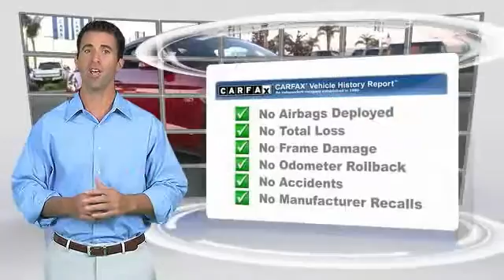2018 Ford Mustang HEMET BEAUMONT MENIFEE PERRIS LAKE ELSINORE MURRIETA R180262U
2018 Ford Mustang GT FASTBACK

GOSCH FORD HEMET PROUDLY SERVING HEMET, BEAUMONT, MENIFEE, PERRIS, LAKE ELSINORE, MURRIETA, AND SURROUNDING SOUTHERN CALIFORNIA LOCATIONS. THIS 2018 Ford MUSTANG IS EQUIPPED WITH A 5.0L 8-Cyl Engine, AUTOMATIC TRANSMISSION, AND RECEIVES AN ESTIMATED 15 City/24 Hwy MPG. GOSCH FORD HEMET 150 CARRIAGE CIRCLE HEMET CA 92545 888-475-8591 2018 Ford MUSTANG GT FASTBACK Gosch Auto Group is honored to present a wonderful example of pure vehicle design... this 2018 Ford Mustang GT only has 694 miles on it and could potentially be the vehicle of your dreams! When you purchase a vehicle with the CARFAX Buyback Guarantee, you're getting what you paid for. The Ford Mustang GT will provide you with everything you have always wanted in a car -- Quality, Reliability, and Character. This is about the time when you're saying it is too good to be true, and let us be the one's to tell you, it is absolutely true. You can finally stop searching... You've found the one you've been looking for. Please contact the Gosch Auto Group for more information. Stock #: R180262U | VIN: 1FA6P8CF8J5109126 | 2018 Ford Mustang GT Fastback Gosch Ford Hemet